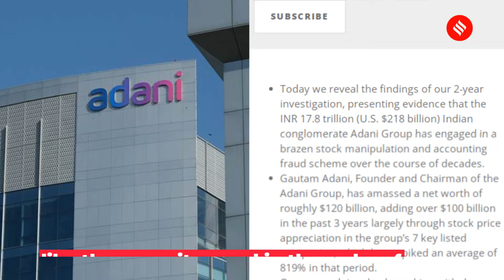“India’s Regulators Are On Their Toes…” What FM Nirmala Sitharaman Said On Adani-Hindenburg Row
Finance Minister Nirmala Sitharaman, while attending a joint press conference with the Reserve Bank of India, weighed in on the Adani-Hindenburg row. FM Sitharaman addressed the concern raised by the Supreme Court on the issue and said India's regulators are very experienced and experts in their domains. They are on their toes as always, not just now.”